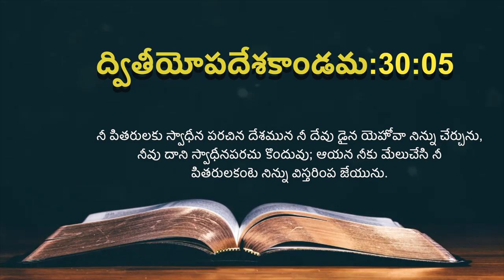ఈ రోజు దేవుని ద్యాన వాక్యము [12/06/2021] - Today Bible Verse - Telugu Bible Verse